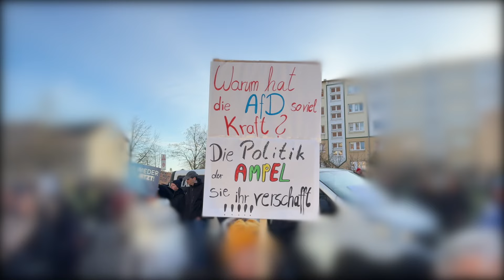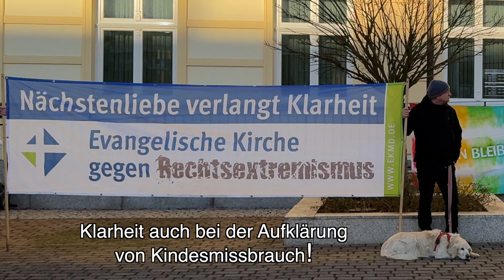Demminer Demo gegen Rechts erhält deutlich Gegenwind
Demminer Demo gegen Rechts erhält deutlich Gegenwind 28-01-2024